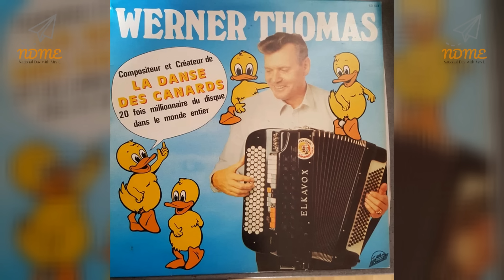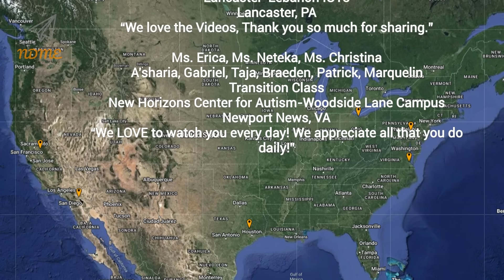National Dance Like a Chicken Day! May 14th 2024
What do chicken families do on the weekends?
They have peck-nics!

Our Shoutout Request Form is currently closed, due to an overwhelming response to Shoutout Requests. We will announce once it has re-opened. - Mrs. E